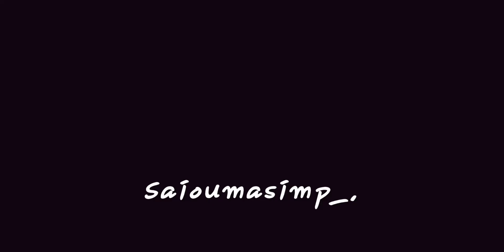Now that I have your attention 🙄✋🏾